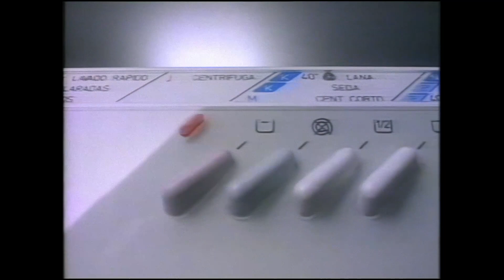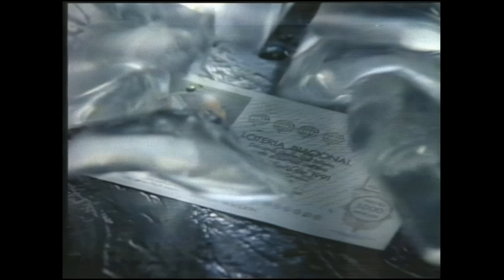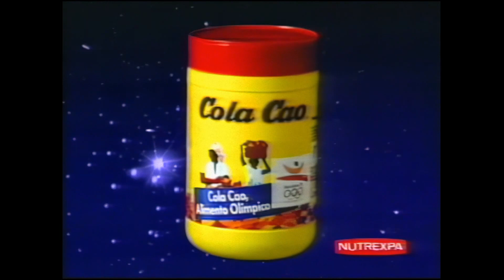Tanda de anuncios 89-92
Rebobina al pasado para disfrutar de otra tanda de anuncios en castellano, emitidos entre 1989 y 1992.

Y podemos ver a actores y actrices como:
Emilio Aragón y Maribel Verdú.

Y periodistas como:
Ángeles Caso y Paco Lobatón.